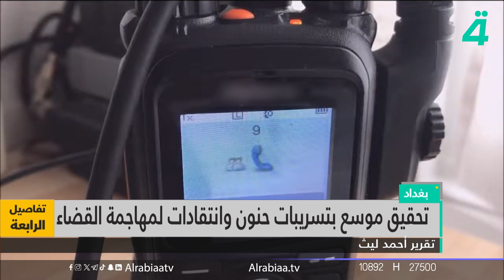تحقيق موسع بتسريبات حنون وانتقادات لمهاجمة القضاء